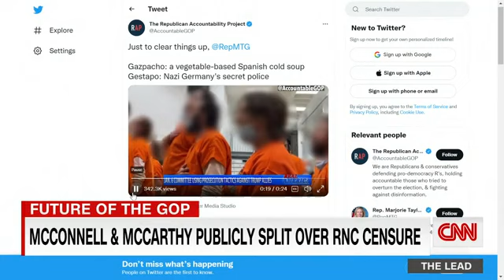Alice Stewart joins Jake Tapper on CNN to discuss the GOP divide on the 1/6 insurrection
Alice Stewart joins Jake Tapper on CNNs The Lead to discuss the GOP divide on the 1/6 insurrection with Kirsten Powers, Kasie Hunt, and Francesca Chambers.